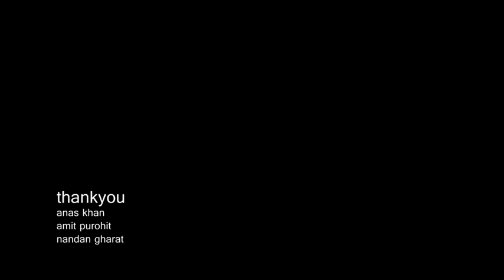Love me like you do - sugar hot and sexy Video !!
Supriya Keshri from Mumbai sizzles the floor with her sensuous and dazzling moves in hot and sexy Go Girl Video !